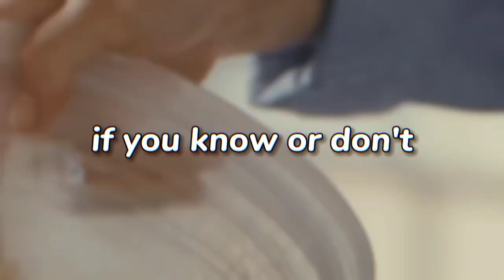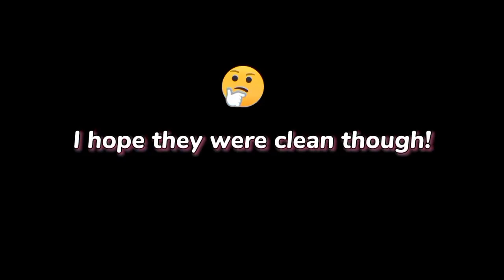Lisa and Jungkook having the same brain cells 😂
hope you guys like the show 😁 fingers crossed